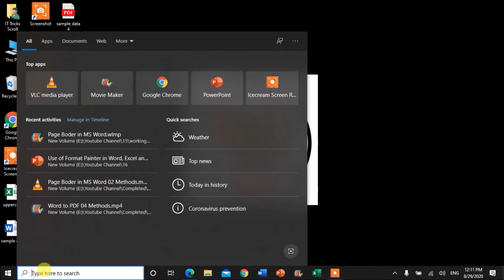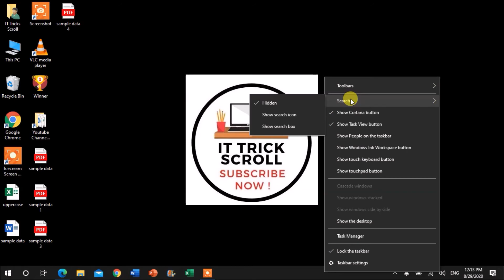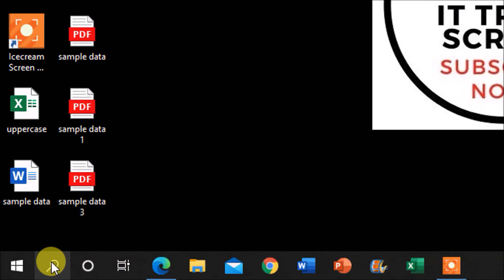Windows 10 - Enable/Disable Search Box (Urdu/Hindi)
In this video tutorial you can learn how to enable, disable and change in icon of search box of windows 10. this tutorial is step by step procedure to do these work. It consist of
1. Enable search Box in windows 10
2. disable search Box in windows 10
3. convert into search icon.

IT Tricks Scroll